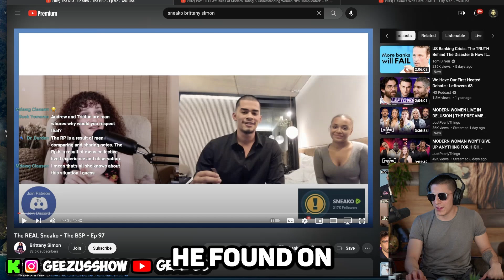SNEAKO reveals the TRUTH about the RED PILL CULT